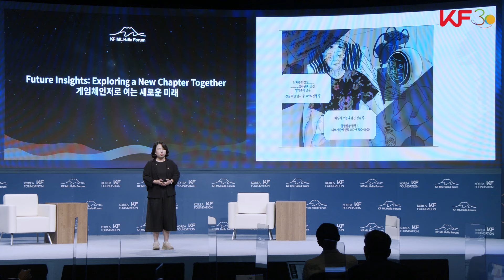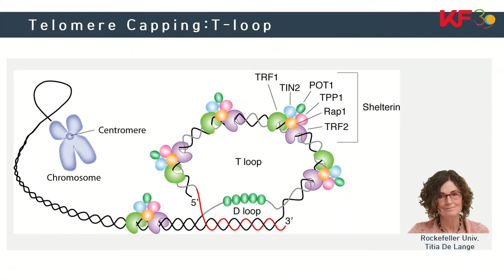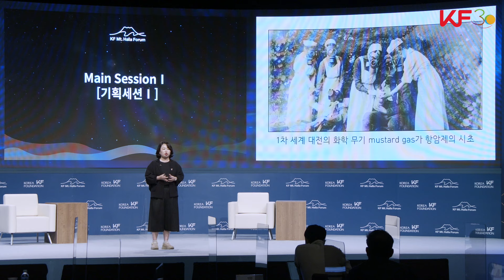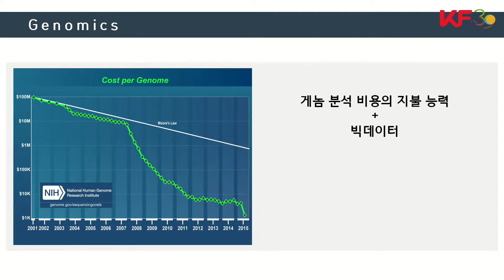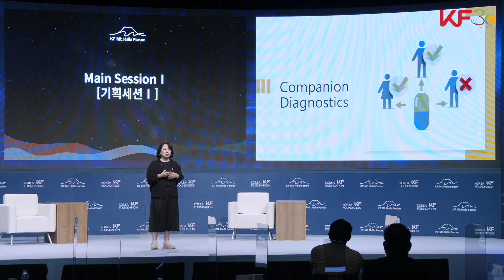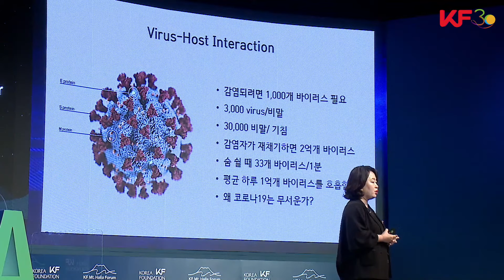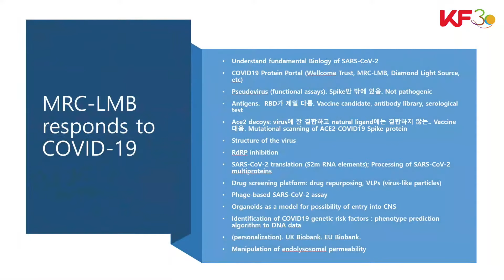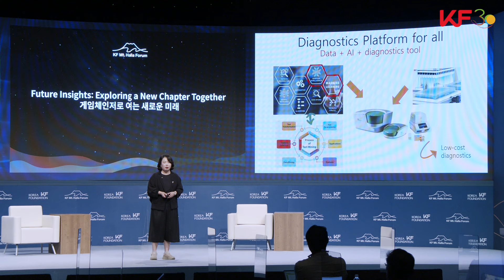[2021 KF Mt. Halla Forum] 기획세션ㅣMain Session – 이현숙 교수ㅣProf. Lee Hyunsook (English Subtitles)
Please Turn on English subtitles by clicking the CC icon at the bottom, if needed.
영문자막이 준비되어 있으니, 필요하신 분은 자막 버튼을 눌러서 시청하시기 바랍니다.

ㅇ Theme: Opening a New Chapter: Future Game Changers

ㅇ Main Sessionㅣ기획세션
  - Future Insights: Exploring a New Chapter Together
    게임체인저로 여는 새로운 미래
  - Lee Hyunsook, Professor, Seoul National Universityㅣ이현숙 서울대학교 교수

※ The forum is being held and recorded in compliance with all security measures against the COVID-19 pandemic.
모든 프로그램은 코로나19 관련 방역조치 등을 충분히 취한 안전한 환경에서 녹화되었습니다.

※ Please note that comments made by the speakers are based on their personal opinions and may not represent the KF’s official stance.
연사들의 발언은  개인적인 견해이며, KF의 공식 입장과는 차이가 있을 수 있습니다.

※ Slanderous comments may be deleted without prior consent.
비방성 댓글은 사전 동의 없이 삭제될 수 있습니다.